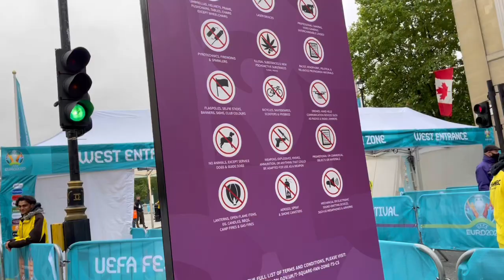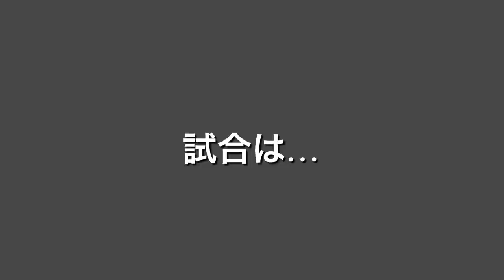【UK】ユーロ2020イングランド対スコットランド〜ロンドンの街がカオス過ぎる〜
昨年開催されなかったヨーロッパサッカーの祭典ユーロ2020。国と国との威信を賭けたイングランド対スコットランドのビッグダービーを前にロンドンの街はスコットランドサポーターが溢れかえりカオス過ぎた⁉︎
これ…日本なら逮捕されてるよね…